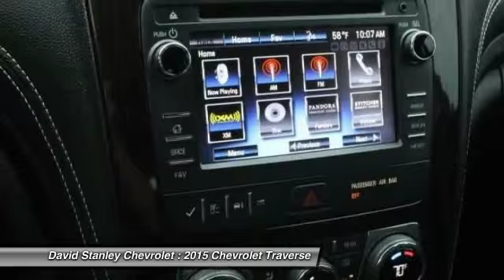2015 Chevrolet Traverse Oklahoma City OK CP23999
2015 Chevrolet Traverse 2LT Loaded CERTIFIED PREOWNED

Trustworthy and worry-free, this certified pre-owned 2015 Chevrolet Traverse LT makes room for the whole team and the equipment. It has the following options: Horn, dual-note, Steering wheel, leather-wrapped with mounted cruise and audio controls, Door locks, rear child security, StabiliTrak, stability control system, OnStar Directions and Connections plan for 6 months including Automatic Crash Response, Stolen Vehicle Assistance, Roadside Assistance and Turn-by-Turn Navigation for vehicle availability, details and system limitations. Services may vary by model and conditions.), Universal Home Remote includes garage door opener, 3-channel programmable, Wiper, rear intermittent with washer, Tire Pressure Monitoring System (Does not monitor spare), Remote Keyless Entry, programmable with 2 transmitters, panic button and extended range, Mirrors, outside heated power-adjustable, manual-folding and driver-side auto-dimming, body-color with integrated turn signal indicators. Carry all your passengers in comfort and style in this tried-and-true Traverse.A short visit to David Stanley Chevrolet OKC located at 614 Southwest 74th St, Oklahoma City, OK 73139 can get you a hassle free deal on this tried-and-true Traverse today!